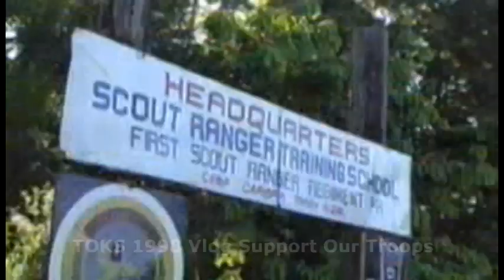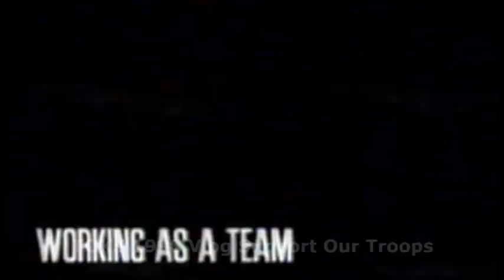1990's Scout Ranger Documentary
This video is about 1990's Scout Ranger documentary featuring Gen Javier, Gen Dellosa, the late Msg Ropero, Msg Singson shoot in SRTS, 2ID, Camp Capinpin, Tanay, Rizal